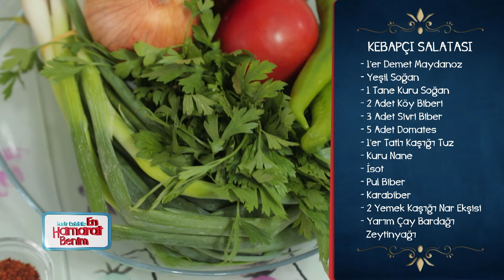Burçak Hanım'a Eşinden Sürpriz Çiçek! - En Hamarat Benim 661. Bölüm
Burçak Hanım ve Kadir çiçekteki nota çok duygulandı. ADAŞIM KADİR'E SÖYLE, SENİ ÜZMESİN

2 Eylül 2024 Pazartesi

YAPIM: TALYA PRODÜKSİYON
YAPIMCI: DİLEK DAĞCIOĞLU - EBRU ERKAL KİP
YÖNETMEN: MEHMET ŞENGÜN
UYGULAYICI YAPIMCI: RAMAZAN SARI
TÜR: EĞLENCE-YARIŞMA